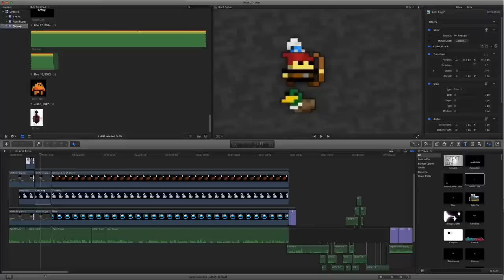White Bag From an Ent!!!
Well that escalated quickly. Also, whew, 10:00 pm, April Fool's Day was almost over.